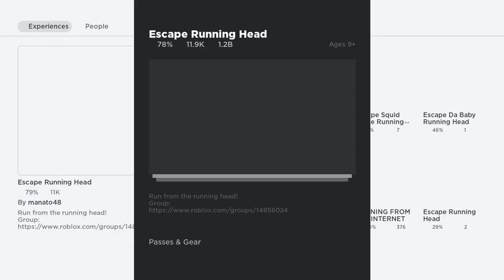How to get GEMS COMPANY Hoodie in Running Head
It doesn't take long to get it just follow what I do in the maze